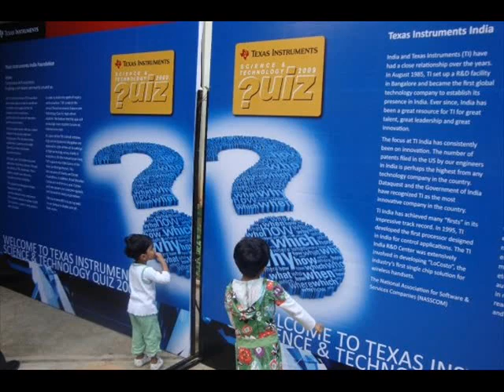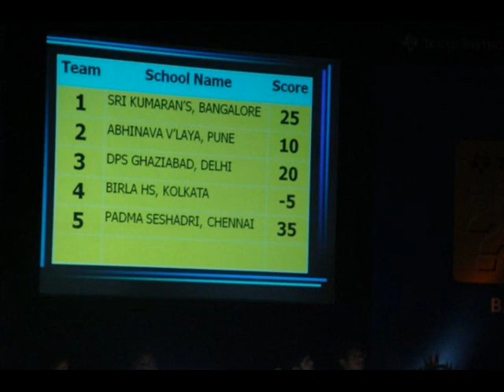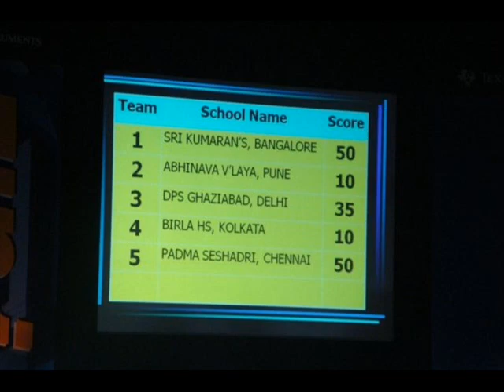jack kilby science and tech quiz 2009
texas instruments jack kilby science and tech quiz 2009